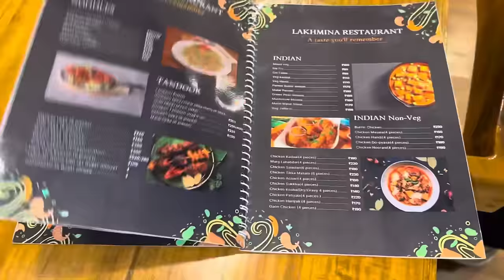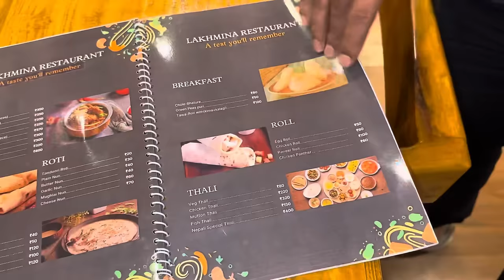Nepali Traditional Thali,Sukha Mutton,Mutton Curry/Food vlog/Dhruva j kalita